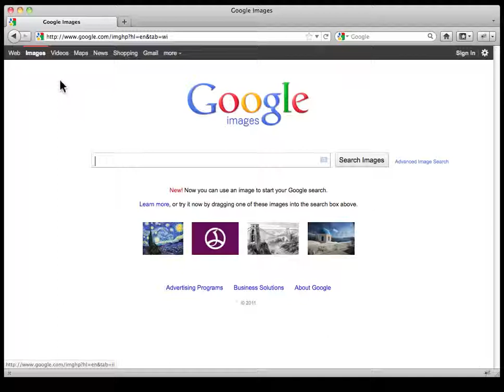Firebombing Google search results... That's not the kind of 'bass' I wanted!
Firebomb is the most popular and powerful web demolition tool. An arsenal of 8-bit explosives. More firepower than Firebug alone.